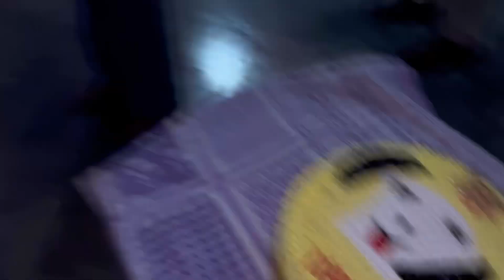Aaj mili mam ko surprise party 🎉// ek din me do birthday party🥳//mam ne kia Aaj punjabi dance 💃vlog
Aaj to double party hogyi 🤣
      Birthday surprise ❤️🥳